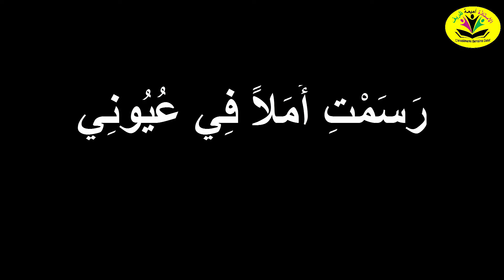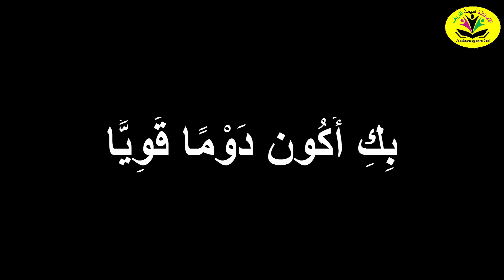أنشودة " معلمتي يا معلمتي " / إعادة توزيع وإخراج موسيقي: الأستاذة أميمة ظريف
كلمات الأنشودة

مُعَلِّمَتي يَا مُعَلِّمَتي
أُهْدِيكِ حُبِّي مُعَلِّمَتي

فَأَنْتِ نُورٌ نُورٌ نُورْ
يُضِيئُ دَرْبٍي وَ يُرْشِدُني

مُعَلِّمَتي يَا مُعَلِّمَتي
أُهْدِيكِ حُبِّي مُعَلِّمَتي

شُكْرًا فَأَنْتِ حَيَاتِي تَبْنِي
عِلْماً وَ مَعْرِفَةً تُعْطِينِي

مُعَلِّمَتي يَا مُعَلِّمَتي
أُهْدِيكِ حُبِّي مُعَلِّمَتي

بِكِ أَكُون دَوْمًا قَوِيًّا
فَالعِلْمُ نُورٌ و الْجَهْلُ عَارُ

مُعَلِّمَتي يَا مُعَلِّمَتي
أُهْدِيكِ حُبِّي مُعَلِّمَتي

فأنتِ مَنْبَعُ حَنانٍ وَعَطاءِ،
رَسَمْتِ أَمَلاً فِي عُيُونِي

جميع الحقوق محفوظة / يمنع استنساخ الاغنية